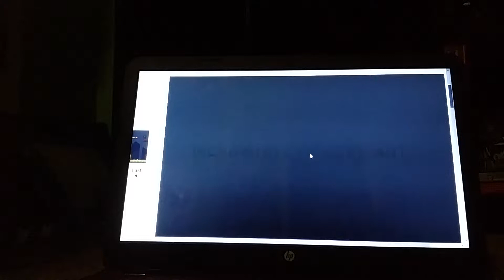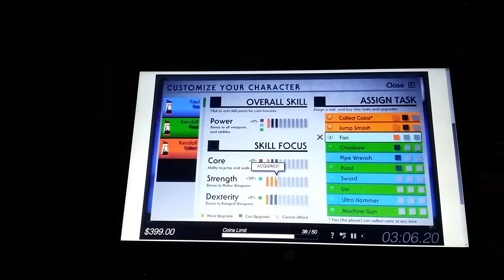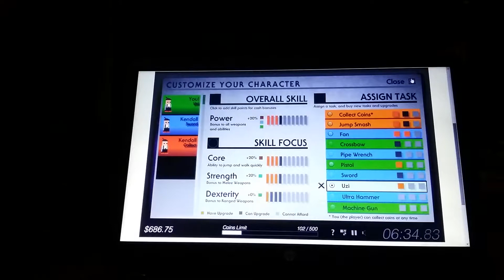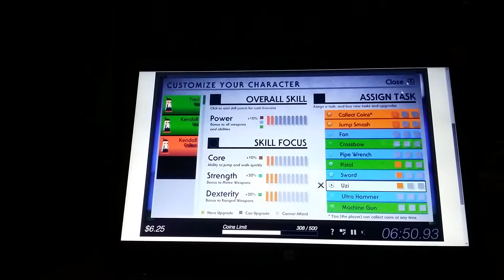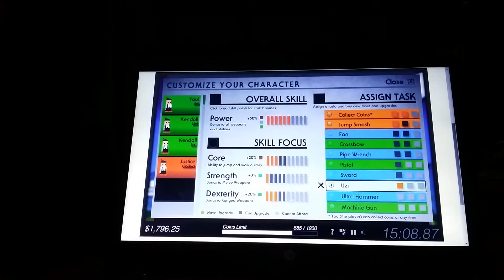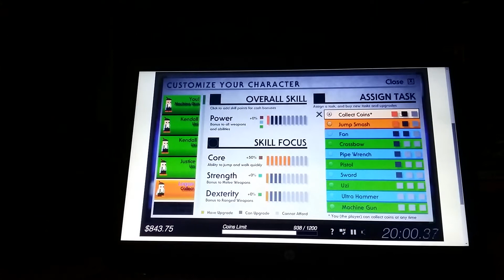Coinbox hero - episode 1 - uzi uzi madness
In this video I play coinbox hero, it is a fun game where you have to try to destroy a coinbox. It will not be a series but a 3-5 part video. Also, Crimson is recording today, enjoy :).